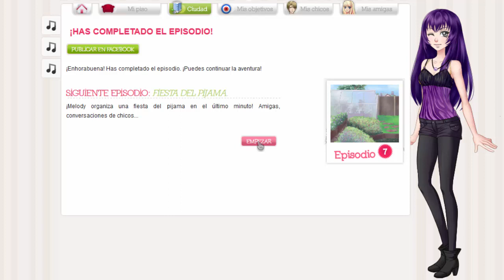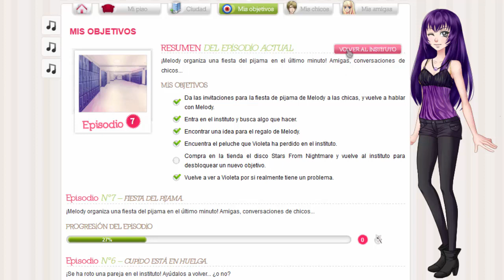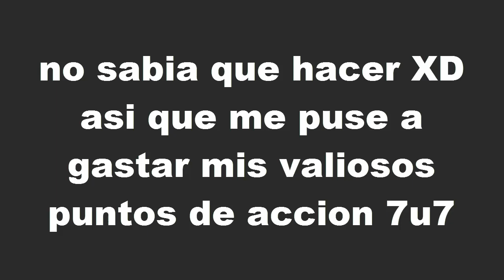Corazon de Melon Episodio 7 ❤ La pijamada de Melody Invitaciones Parte 1